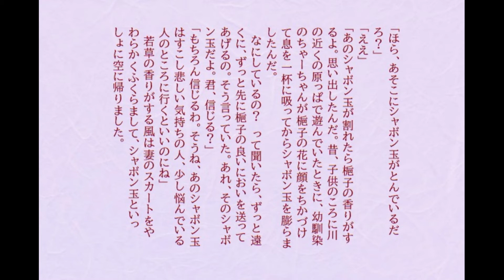【井月奎の幻想小箱】くちなし、シャボン玉、ちゃーちゃん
井月奎と申します。
人の心に隠れている思い出や小さな不思議、そんなことを書ければいいな、子供のころに見えていた風景がまた、感じられればいいな。そう願いつつ書き進めます。
お付き合いいただければ嬉しいです。

デヴィッド・ボウイ、泉鏡花、折口信夫、ミヒャエル・エンデ、上橋菜穂子、小川洋子などの芸術家を尊敬して、愛しております。

【photo‐ac】
画像を利用させてもらっているサイトです。